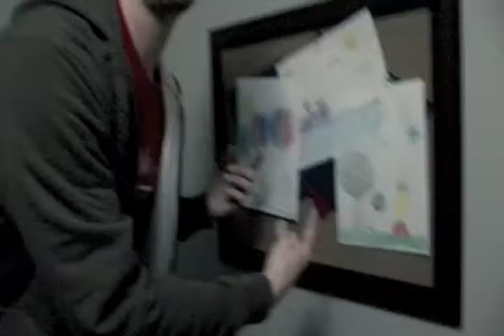MTV CRIBS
A special un-aired episode of MTV cribs.